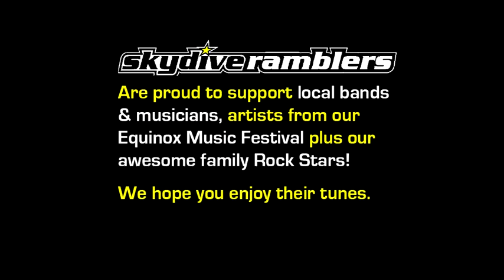Skydive Ramblers Sunshine Coast - Skydive - Drew